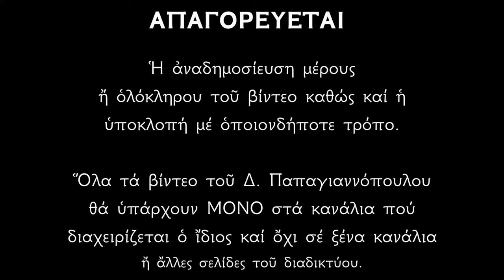12 ΦΕΒΡΟΥΑΡΙΟΥ - Απολυτίκιο Αγίου Μελετίου Αντιοχείας | Παπαγιαννόπουλος